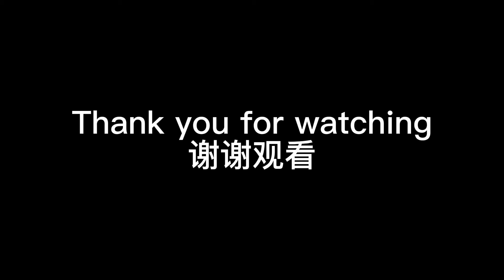cooked meat balls/my husband is more like a Chinese than British when he eats Chinese food